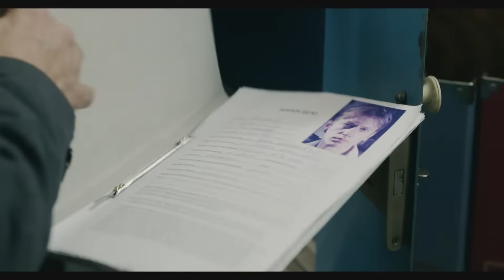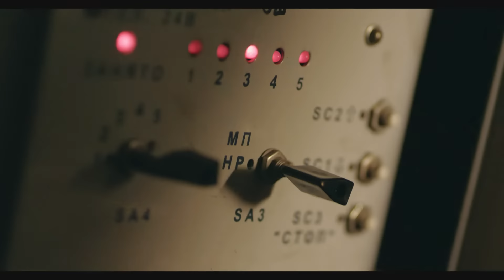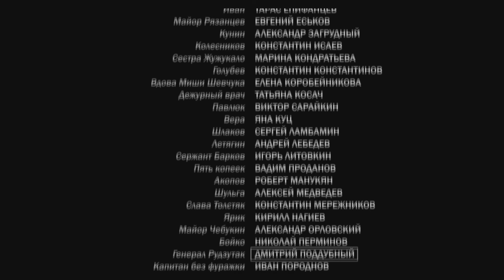ДЕПАРТАМЕНТ - Серия 2 из 16 / Детектив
Полицейский боевик ДЕПАРТАМЕНТ серия 2 смотреть

Зеленова назначают временно исполняющим обязанности начальника ОВД. Его девушку Сашу берут под государственную защиту. Аналитик ДСБ Алик выстраивает цепь событий, показывая, как бизнесмен Антонов связан с депутатом по кличке Митяй. По совету Митяя Антонов с компаньонами должны были завладеть жирным куском земли. Но бизнесмен не захотел делиться.

В ролях:
Семён Шкаликов, Дарья Мороз, Сергей Угрюмов, Андрей Соколов, Виктория Толстоганова, Сергей Газаров, Михаил Трухин, Тимофей Трибунцев, Евгений Миллер, Михаил Ефремов
Режиссер: Армен Арутюнян